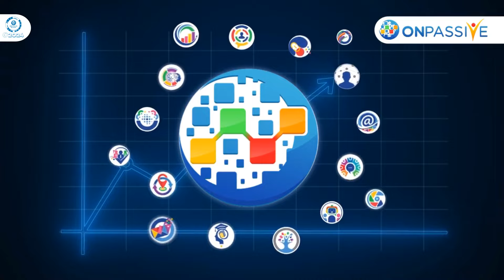Unlock the key strategies that will effortlessly sway your business toward unprecedented growth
Unlock the key strategies that will effortlessly sway your business toward unprecedented growth and prosperity
Please don't copy or remove our logo on any of our videos. You are in violation of YouTube guidelines and anyone who has replaced our logo with your name and logo must take them off of your channels.
SONG) copyright Bill Must) 2024